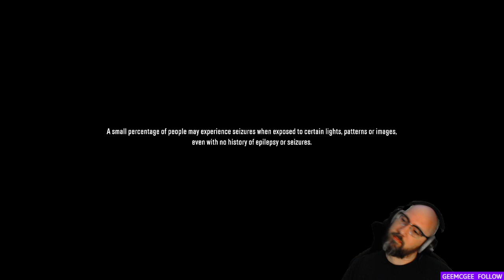Let's Play: SnowRunner (159)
One Hundred Fifty-Ninth (159) episode in my "Let's Play: SnowRunner" video series. This video covers me footage of my live streaming 'Let's Play' for this game from a few days ago.